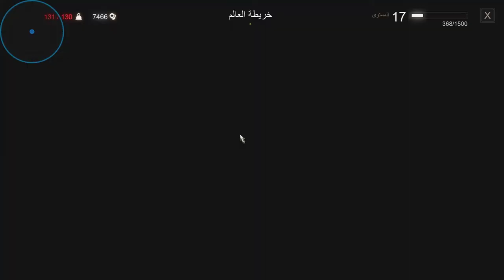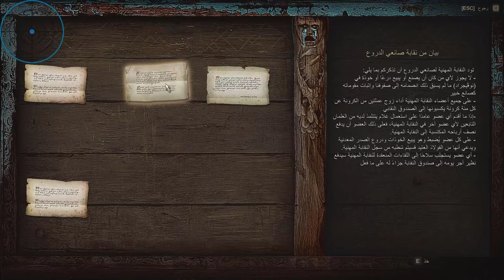مساعدة الاصدقاء القدامى مترجم|the witcher 3:Wild Hunt walkthrough gameplay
[Part21 ]مساعدة الاصدقاء القدامى the witcher 3:Wild Hunt[ جزء 21]

Cpu: AMD RYZEN 5 3400G[Not Overclocked]
Motherboard: ASUS PRIME B450M-A
Case: Spirit Of Gamer ROGUE III